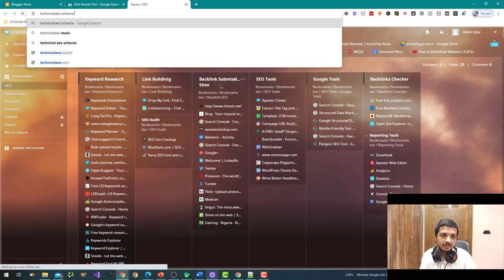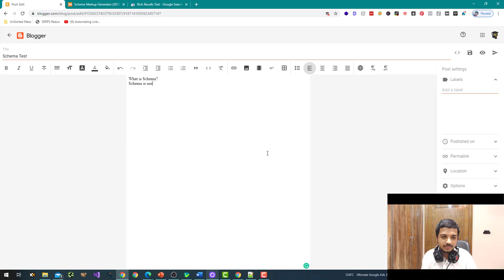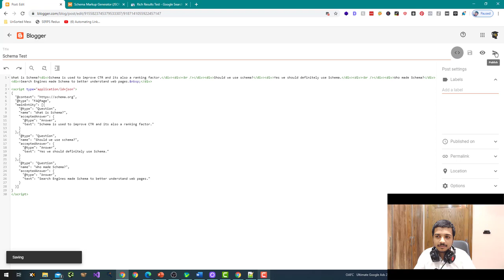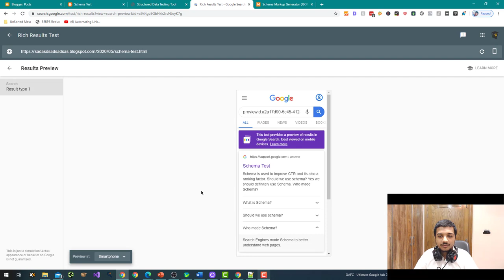How to Add FAQ Schema in Blogger|Blogspot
To add FAQ schema to a Blogger website, you will need to use JSON-LD (JavaScript Object Notation for Linked Data) to add the necessary metadata to your website's HTML code. Here are the steps you can follow:

Determine the questions and answers you want to include in your FAQ schema: These should be the most frequently asked questions about your business or website that you want to highlight in the search results.

Create the JSON-LD code: You will need to create a JSON-LD block of code that includes the questions and answers you have chosen, along with the necessary metadata. You can use a JSON-LD generator tool to help with this.

To do this, you will need to log in to your Blogger account and access the HTML editor for your website.

Test the schema: After you have added the JSON-LD code to your website, you can test the schema using the Google Structured Data Testing Tool to make sure it is working properly.

Keep in mind that it may take some time for the FAQ schema to appear in the search results, as it takes time for Google to crawl and index your website.

💥💥Vieo Chapters💥💥
00:00 Universal SEO Tool
00:48 Building Dofollow Comment Backlink
03:50 Building Dofollow Forum Backlinks
14:32 Ending